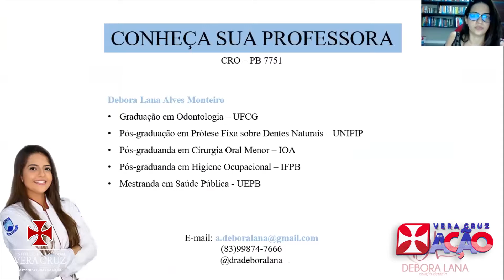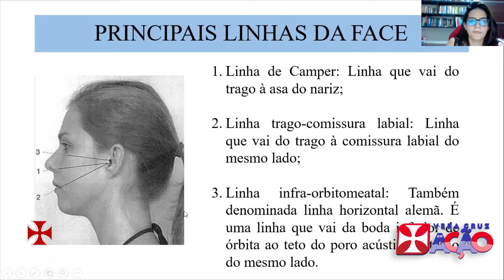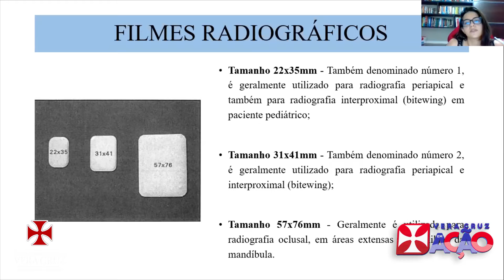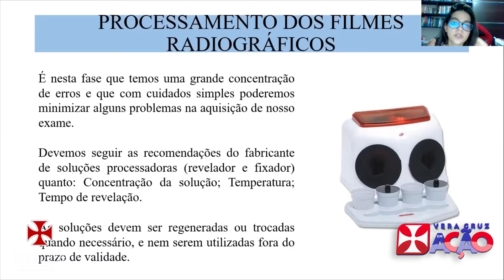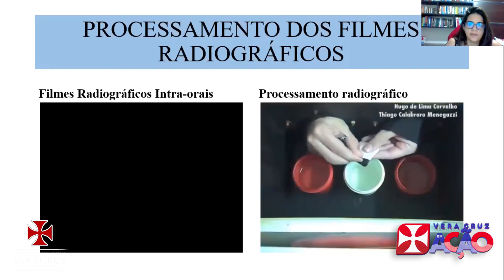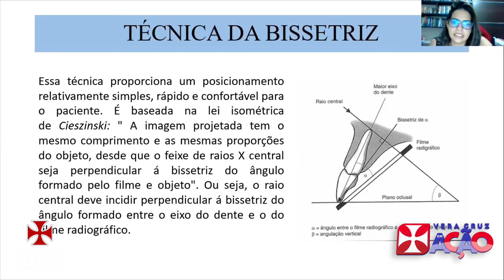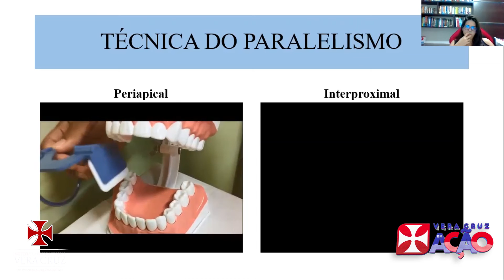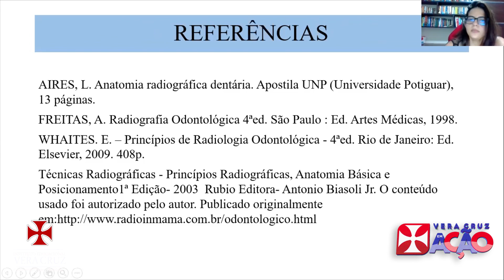Aula 3/4 Radiologia e Fotografia Odontológica Prof. - Débora Lana